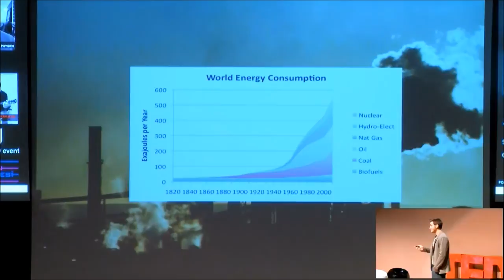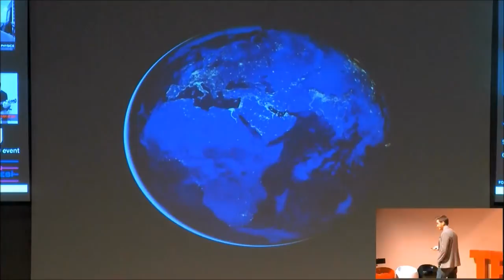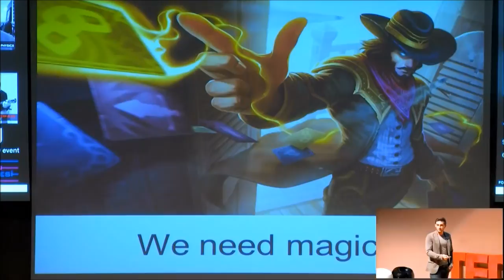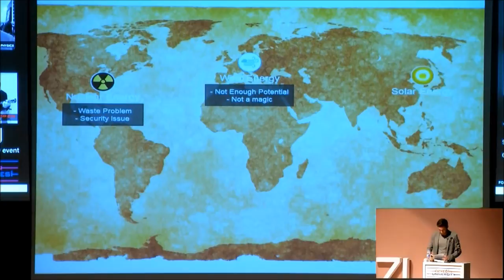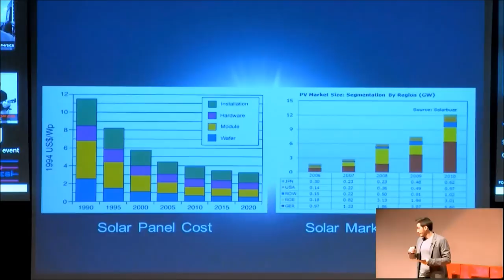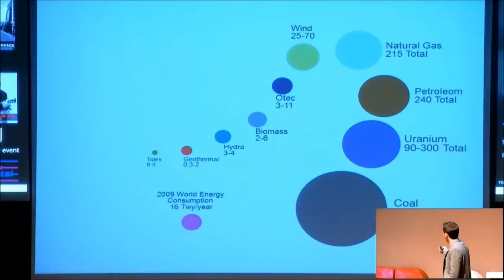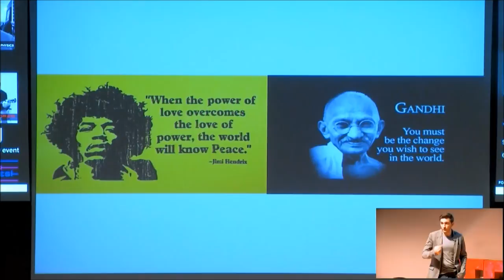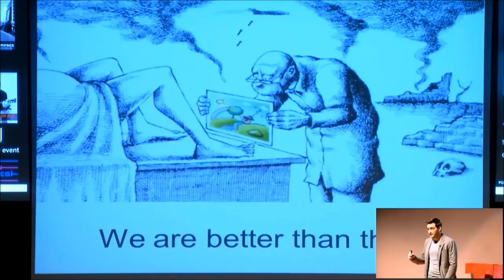The energy revolution: Kemal Apaydin at TEDxOZU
Kemal Apaydın is a founder of ABLE Technology. He is interested in renewable energy, innovation and entrepreneurship.

In the last 5 years, he worked in USA, Germany and South Korea on projects which are related with nuclear, wind and solar energy. During the university years, he founded 3 websites and in his senior year he gathered a group of people from different backgrounds to produce an innovative product. Their product ranked 1st among other projects in the university, and received awards from different competitions in Turkey. In July 2013, he graduated as an industrial engineer. Now he is continuing his projects within his company.

The Energy Revolution